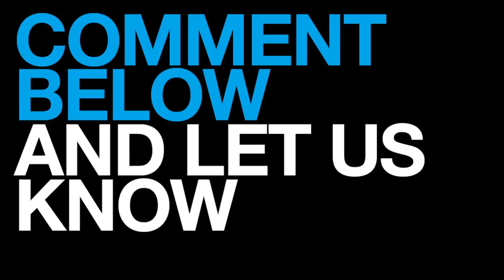Ninja Turtles Spray Art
A free-hand mural of the TMNT for fun. So we wanted to cheer up the owner by doing alittle art for him.
He loved it, he said "Ninja Turtles make it all better." And who would have the balls to rob the joint now the Turtles are holdin it down!

"ninja turtles" "teenage mutant ninja turtles" "splinter" "leonardo" "michaelangelo" "donatello" "raphael" "shredder" "spray art" "geek" "comic book"